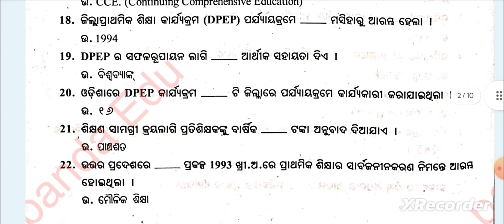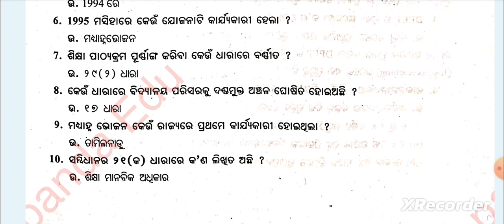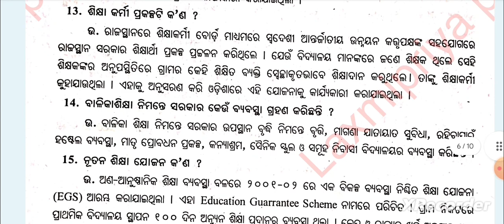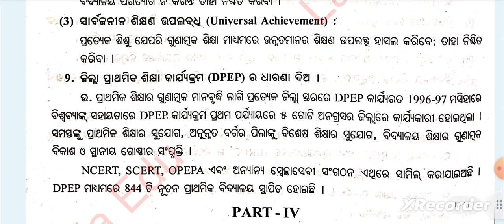+3 5th Semester Education Hons Core-11|Unit-1|୧, ୧.୫ ଓ ୨ Mark ପ୍ରଶ୍ନ ଉତ୍ତର